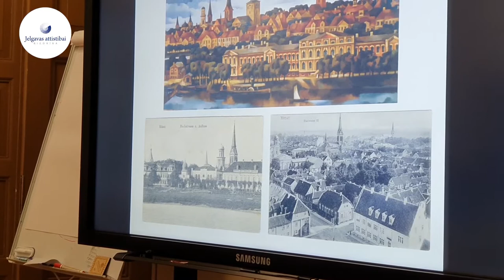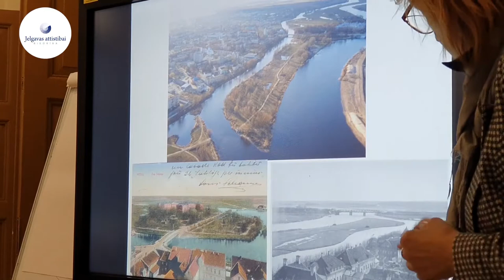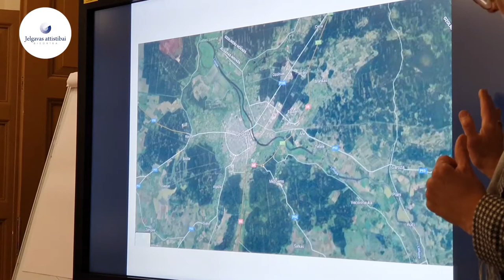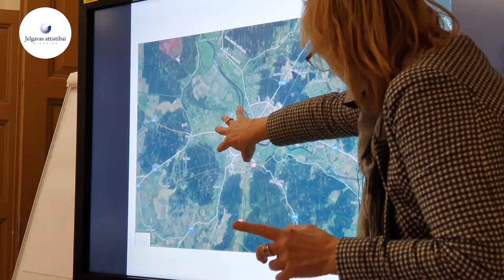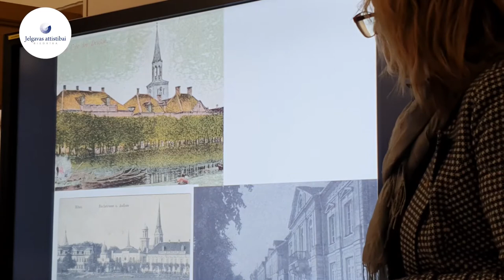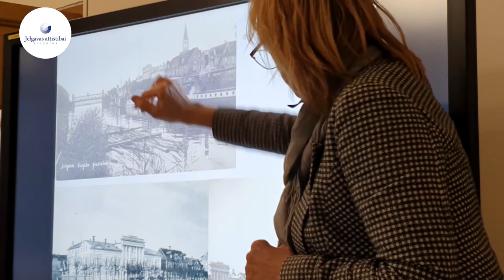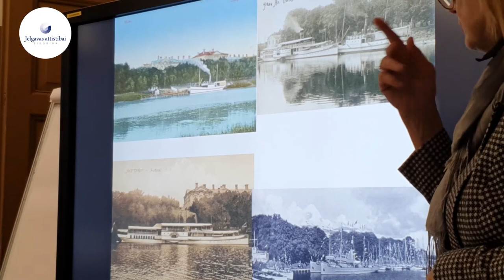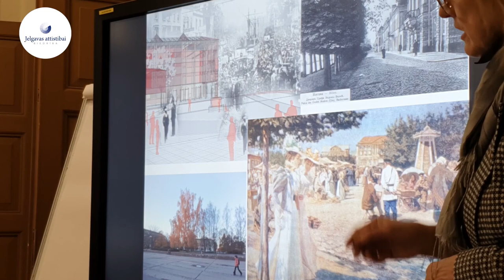Jelgavas zaļo zonu un apbūves vēsture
Latvijas lauksaimniecības universitātes (LLU) Vides un būvzinātņu fakultātes (VBF) profesores Aija Ziemeļnieces lekcija par Jelgava zaļo zonu un apbūves vēsturi.
Valdekas pils, 2019. gada 28. novembris